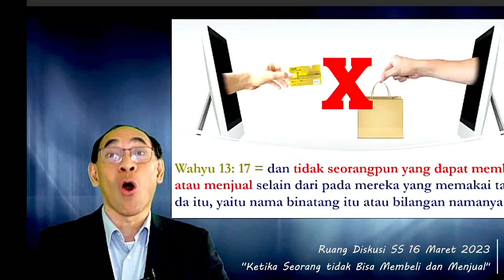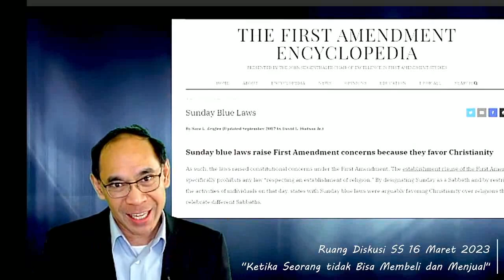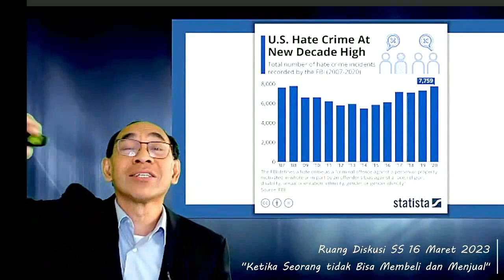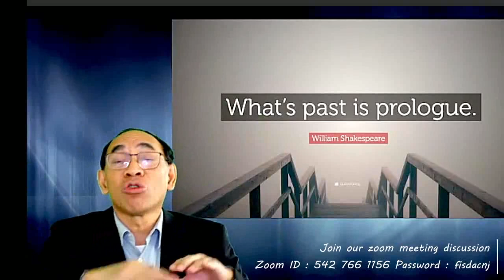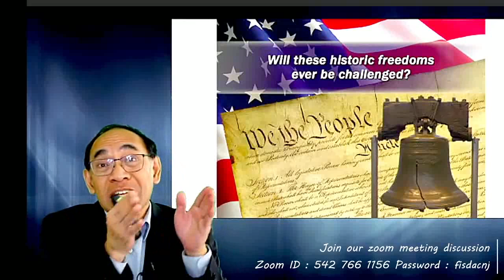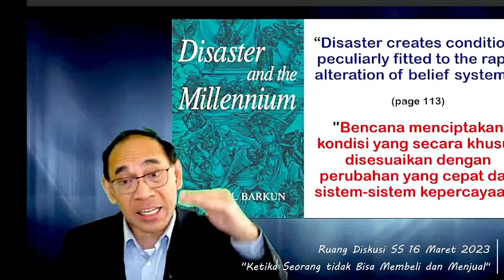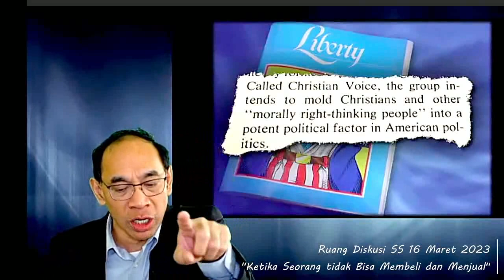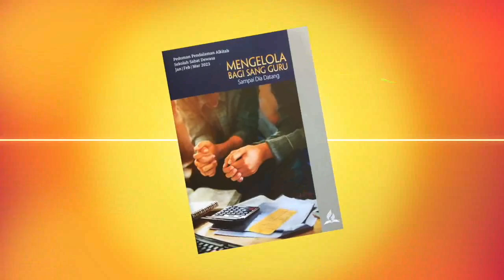Belajar Percaya Sekarang Akan Ada Masa masa Sulit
Belajar Percaya Sekarang Akan Ada Masa masa SulitFISDAC Daily Worship